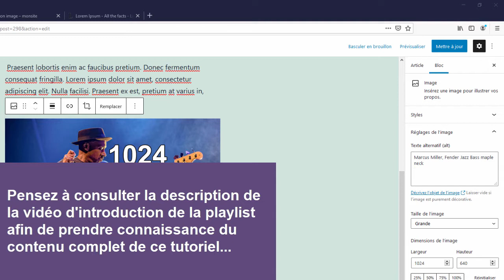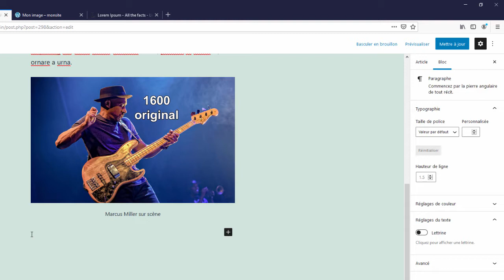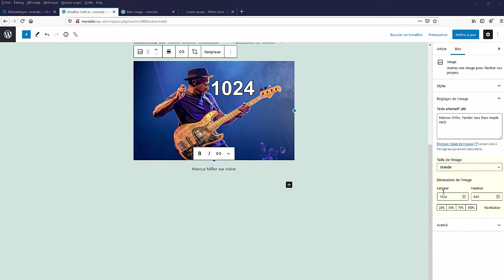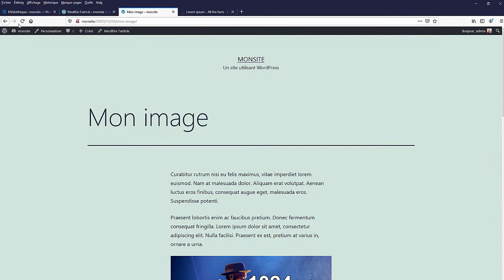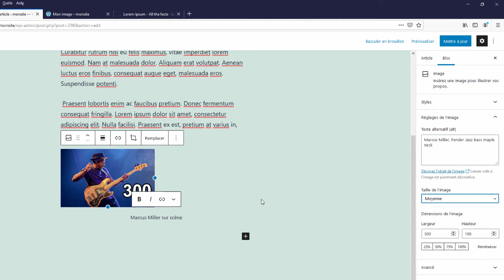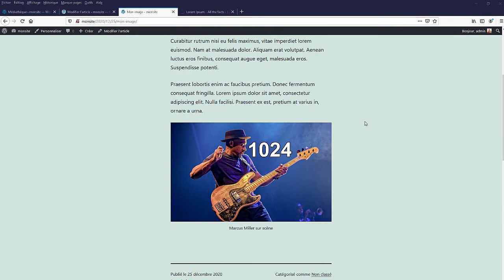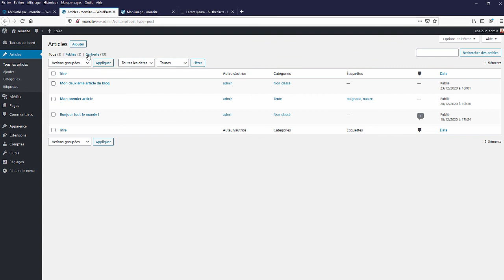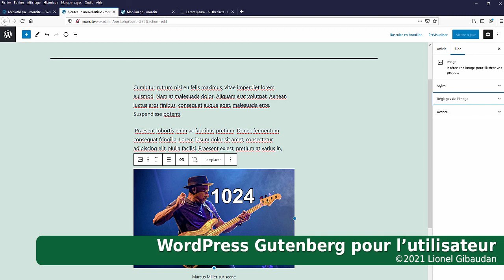08 - Utilisation du bloc image dans Gutenberg (suite)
vidéo 08 - durée 12:56
Utilisation du bloc Image (suite): réglages de l'image, modification des métadonnées importées, dimensions de l'image, poignées de modification, attribut 'title'.